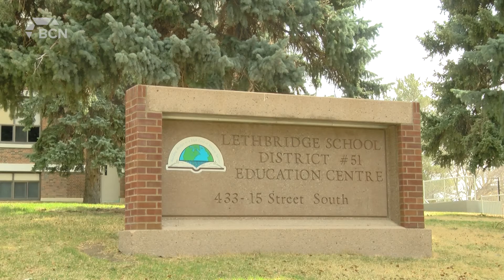K-6 curriculum pilot doesn't align with Lethbridge School Division 'values' - April 12, 2021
Aired on: Monday, April 12, 2021